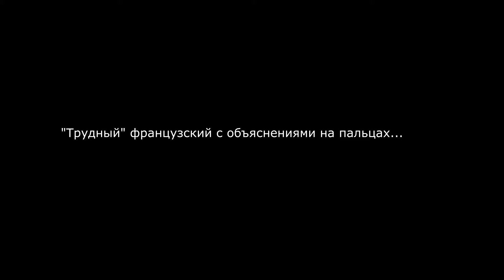Французский язык для начинающих - диалоги. Разговор по телефону